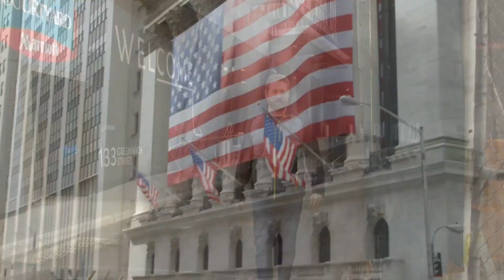New York's First Terrorist Attack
We are back with a very important episode discussing an often overlooked event in NYC history that confronts an issue affecting the entire world.